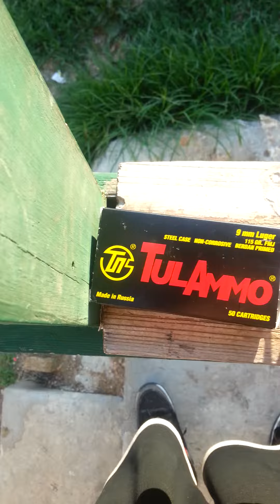9 millimeter Hi Point pistol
target shooting with a 9 millimeter with still shots